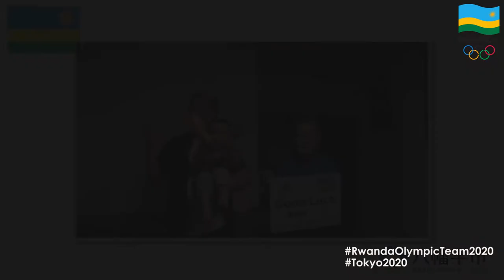Virtual Exchange Event between Rwandan Delegation to Tokyo 2020 and Tairadate High School in Japan.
On 14 July 2021,  the Rwandan delegation to Tokyo 2020 Olympic Games attended a Virtual Exchange Event together with Tairadate High School Students.

With the Tokyo 2020 Olympics as an opportunity, the host town, Hachimantai entertained the athletes through the food tasting and questions for the purpose of cultural exchange between Japan and Rwanda.